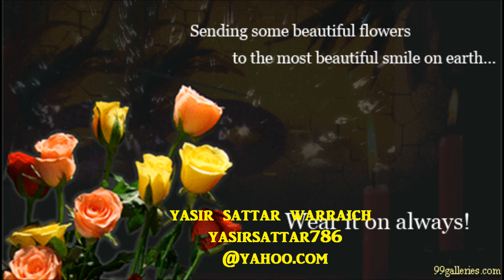mera pattoki.yasir sattar warraich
warraich sab in saoudi arab